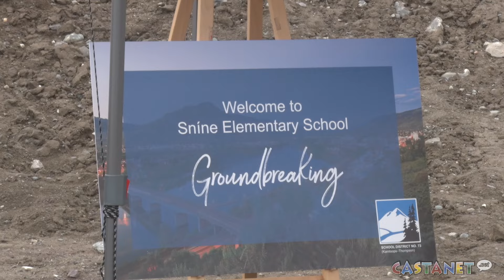School District breaks new ground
The Kamloops-Thompson school district has broken new ground on a new school for the first time in over 20 years with the aim of reducing severe capacity issues in the district.